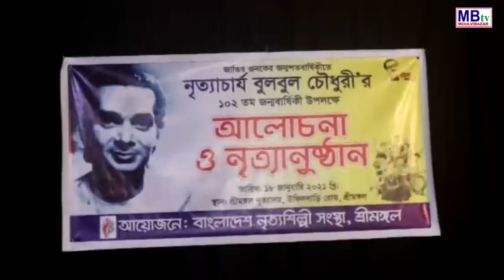শ্রীমঙ্গলে নৃত্যাচার্য্য বুলবুল চৌধুরীর ১০২ তম জন্ম বার্ষিকি পালিত